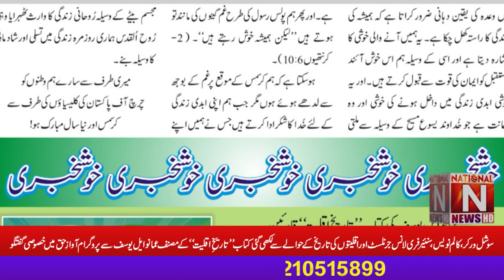A special conversation with the author of (Tarikh e iqliat) Emmanuel Yousuf in the Awaz e Haq